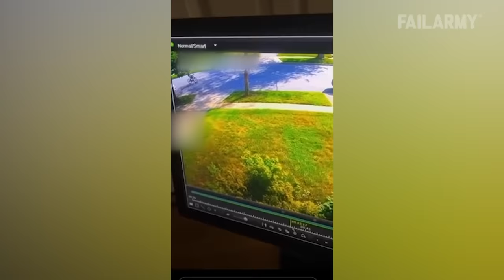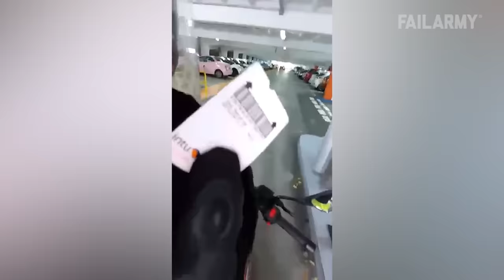Idiots On Wheels! | Fail Compilation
How's My Driving? Call 1-800-FAIL! ►►► Submit your videos for the chance to be featured 🔗 ▼ Follow us for more fails!